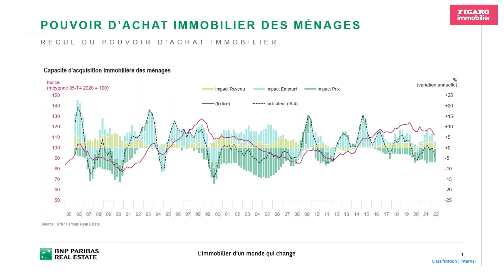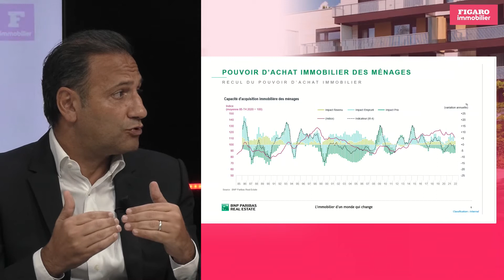Olivier Bokobza, BNP Paribas immobilier Promotion indicateur pouvoir d'achat